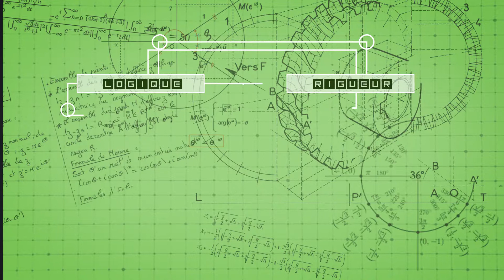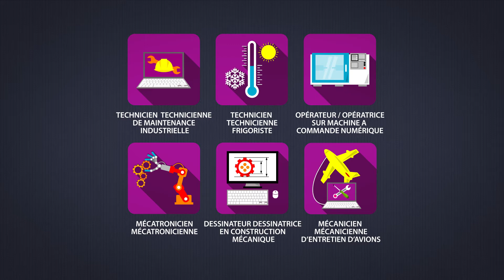Technicien / Technicienne en automatismes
Expert en machines-outils et en commandes numériques, le technicien en automatismes connaît tout des robots : leur conception, leur mise en service et leur maintenance. C'est un professionnel polyvalent et très recherché.